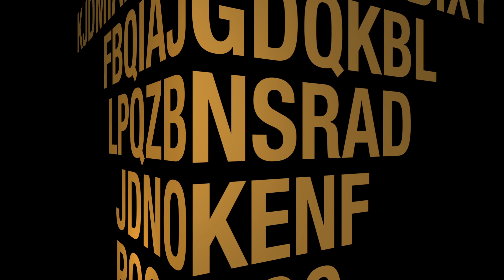1st Annual Cowboy Alley Film Festival Commercial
The festival will take place on Friday, June 7, 2013 in the LHS theater.